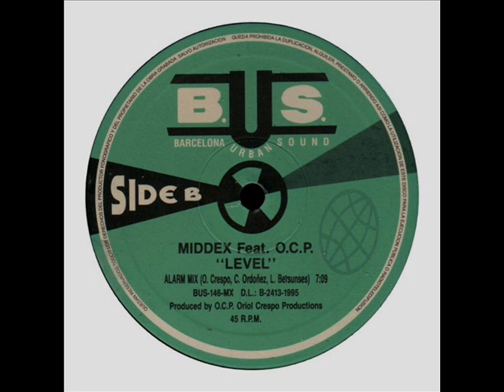Middex - Level (Alarm Mix)1995